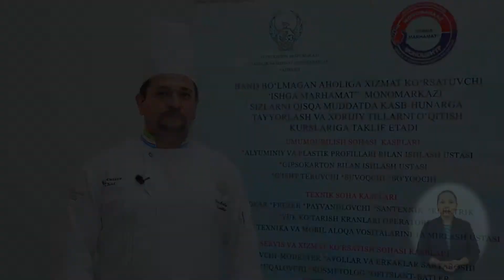15 Телятина с овощами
Oshpazlik (onlayn dars)